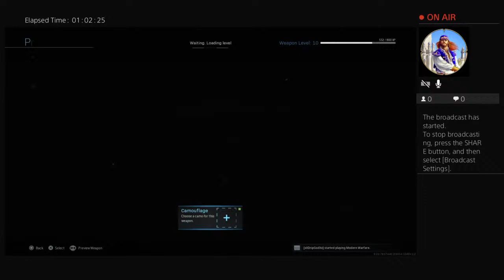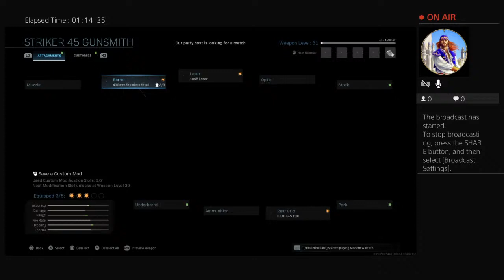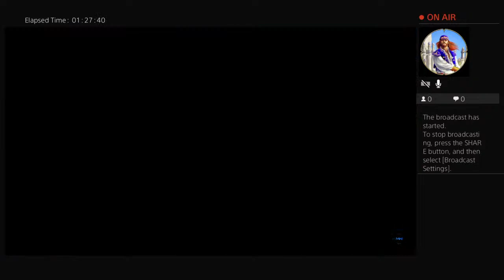CODseason4 w Volcanic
Live-steaming gamer who wants you to be entertained while watching my friends and I play online PlayStation 4 games. Not your typical crowd of bro’s.  We are here to make you laugh, make you cry, show you things you’ve never seen, and lastly... make you keep coming back for more.